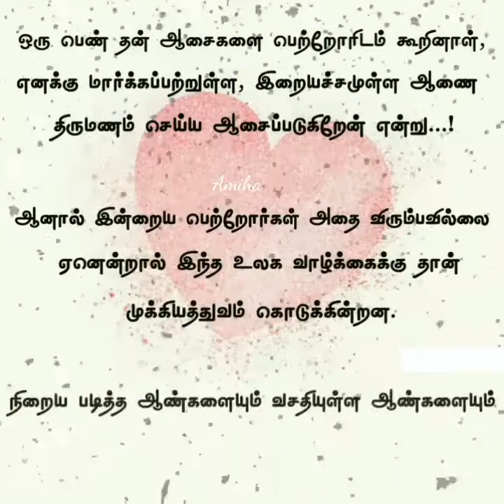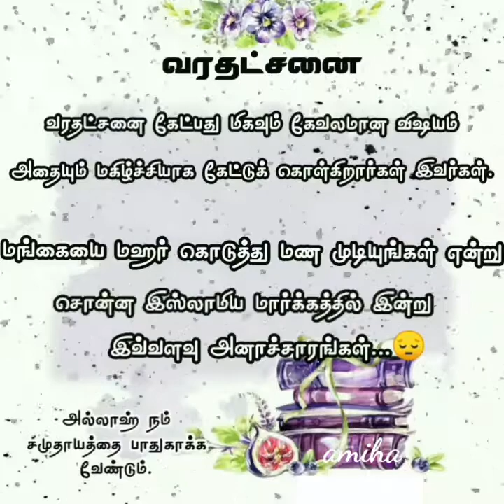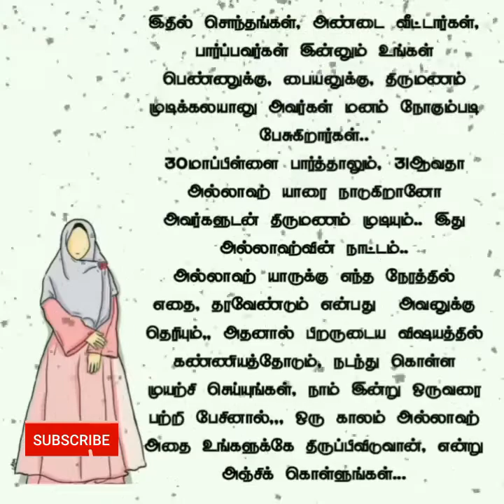islamic whatsapp status tamil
watch all my video nd like ❤️❤️
comment ur wanted islamic videos insha allah